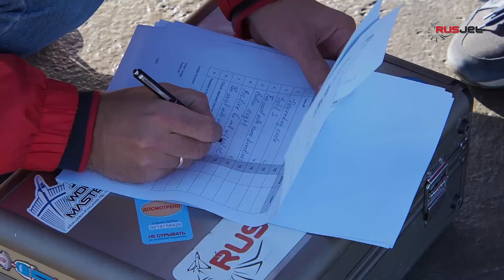JWM 2019. Репортаж четвертый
Первые полетные туры. В малом классе слетали Захаров Олег, Лапшов Павел и Сидоров Алексей. Отлетали штатно, без происшествий. Вечером уже дали полетные оценки, и завтра немного поговорим о них. Если коротко, то есть, есть еще резерв для роста.